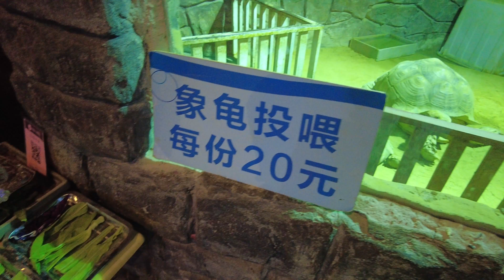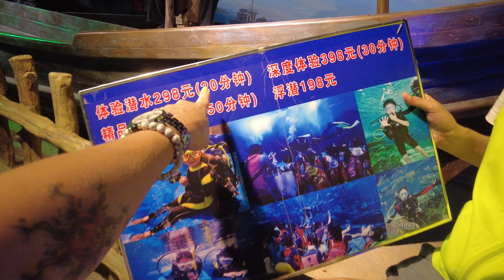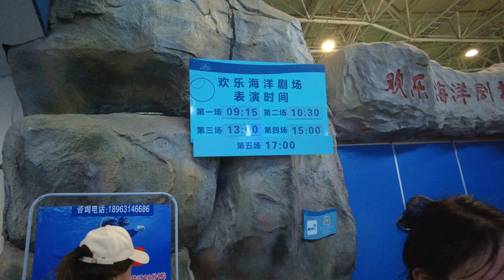Океанариум в Вэйхае, Китай / Weihai Ocean Aquarium, China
В нашем видео вы увидите нашу поездку в океанариум в городе Вэйхай. Видео снято в августе 2024 года!